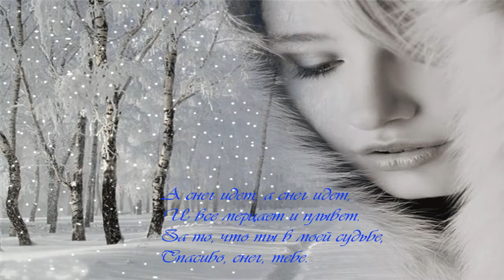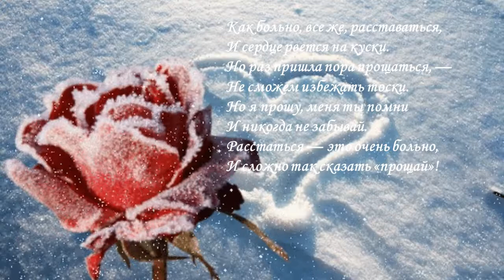Живет моя любовь ....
Видеоролик  посвящен теме любви. Музыкальное сопровождение ролика  группа "Яхонт" ,исполнение трогает душу и вокал шикарный.

информация, поздравительные ролики и учебные видео ролики
по инфобизнесу(блоги,сервисы,сайты итд...)